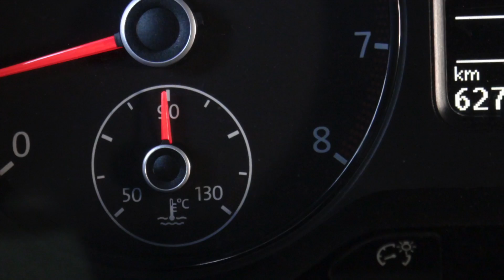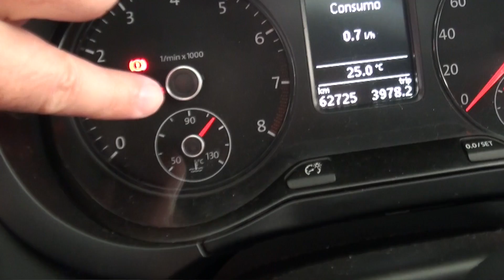Dr CARRO Cuidados para Troca do Aditivo do Radiador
Siga nosso Instagram Você pode estar cometendo um engano!

ATENÇÃO